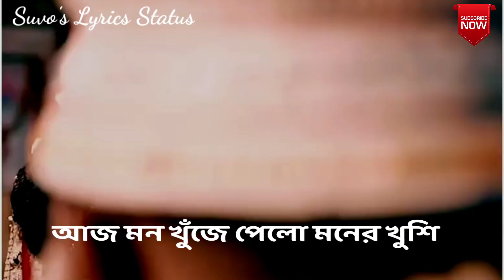Kichu Kichu Sukhe Ato Khusi Thakhe Mise | Romantic Whatsapp Status | Subha Mangalam | Jeet Ganguly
Status Bengali . Romantic Whatsapp status

Directed by              Sujit Guha
Produced by            Surinder Films
Starring                    Dev and Koyel Mallick
Sung by                    Zubeen Garg

▶ I Am Not Owner Of This Song And Video

Note : We Uploaded This Video Just For Entertainting Our Viewers. We Don't Wish To Make Any Commercial Use Of This.